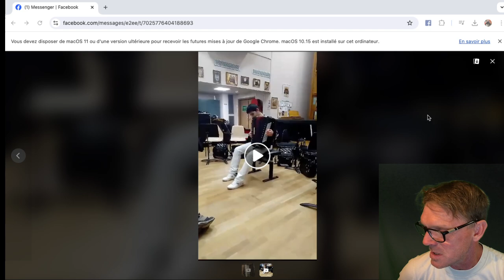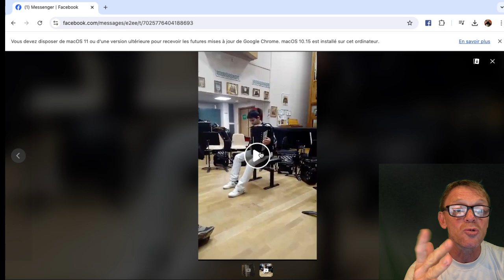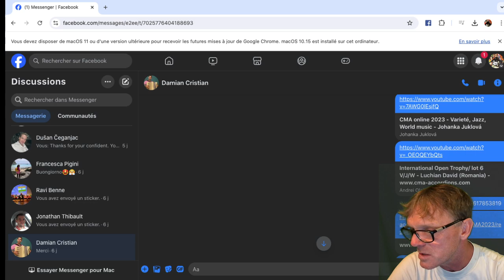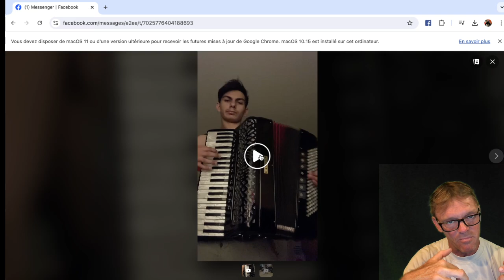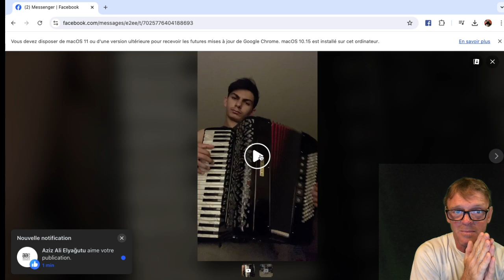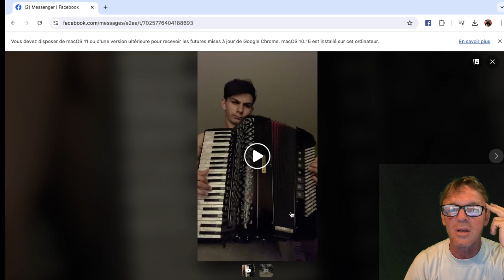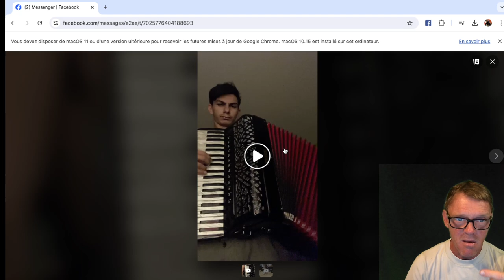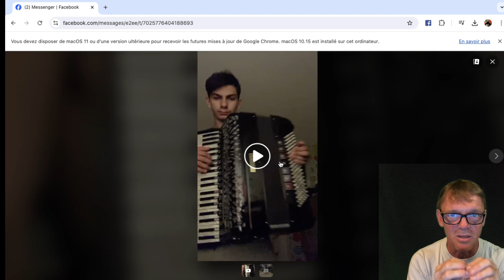Damian Christian - Révélation 2024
Petit cours improvisé ce matin, pour ce jeune artiste français d'origine Roumaine, qui à un talent impressionnant... et seulement 14 ans ;-)